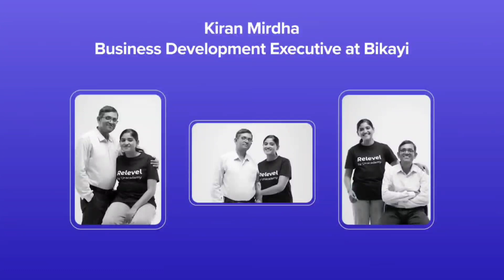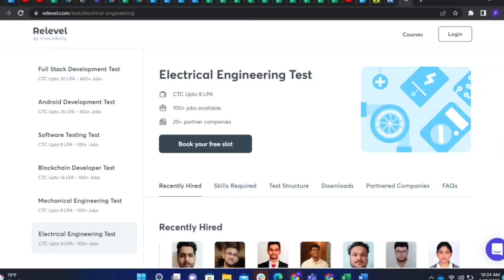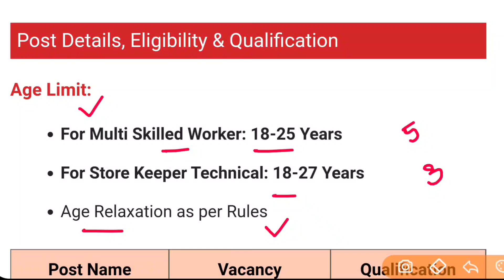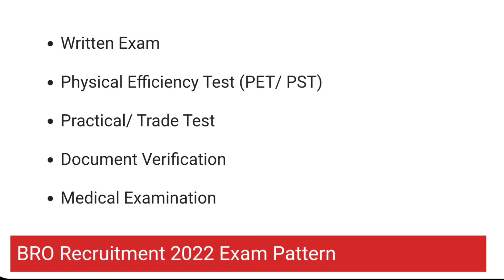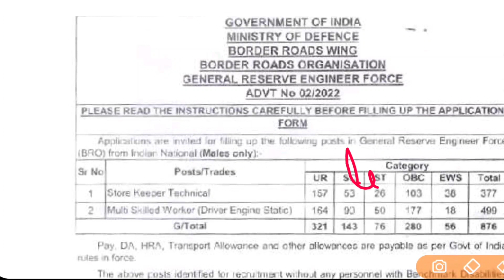రోడ్ల సంస్థలో 876 ఉద్యోగాలు | BRO Recruitment 2022 | Govt Jobs | Latest jobs in Telugu | Jobs Search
free jobs,
free job alert,
freejobs,